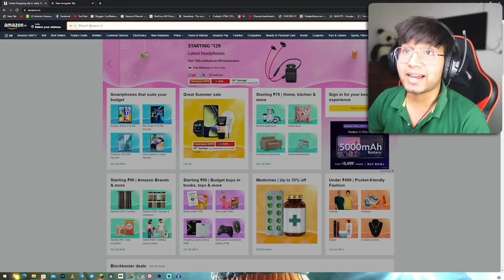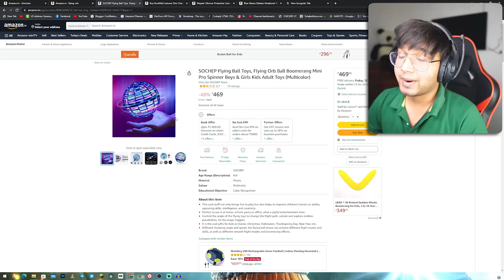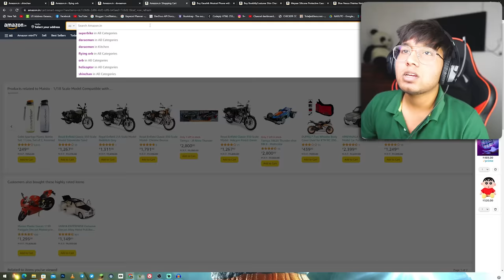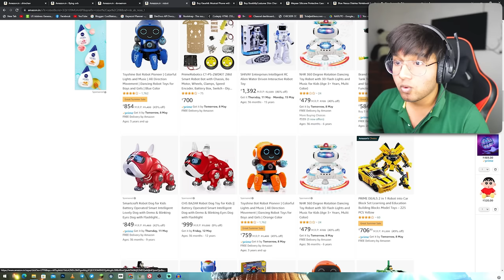I BOUGHT THIS EXPENSIVE SUPER BIKE FROM AMAZON😮